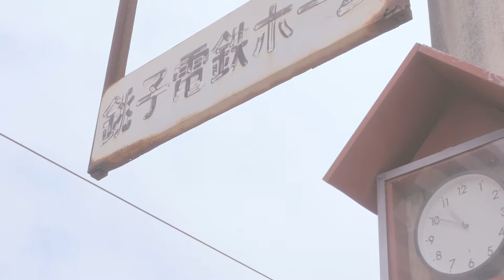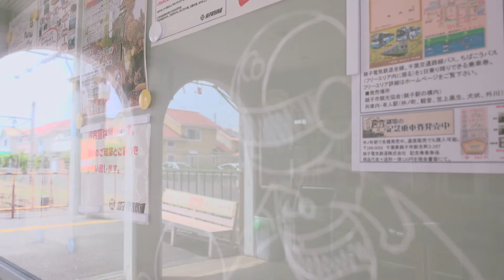サイボウズ（非）電子掲示板のある風景 in 銚子駅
2016年4月に銚子電鉄さんとグループウェア活用促進のプロジェクトを共同で始めました。そのシンボルとして銚子駅の掲示板（駅ではなくエキナカの掲示板）のささやかなネーミングライツを取得したので、その記録として。

○使用機材
Panasonic LUMIX GH4
SONY RX100m4
PilotFly H1+
EDIUS pro7